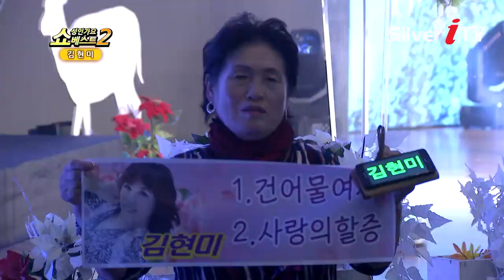행복을 전하는 행복전도사~! 김현미-건어물여사[쇼성인가요베스트2,실버아이TV]